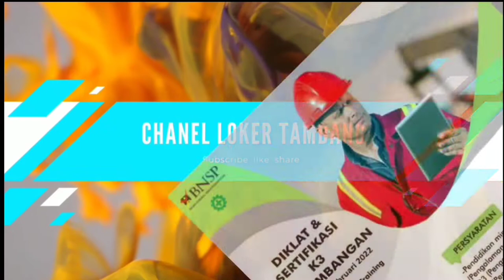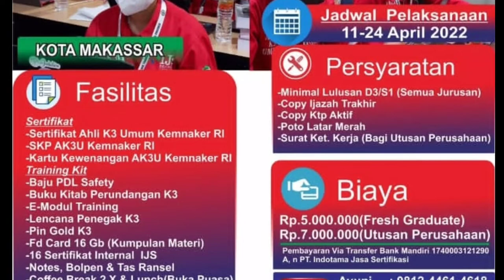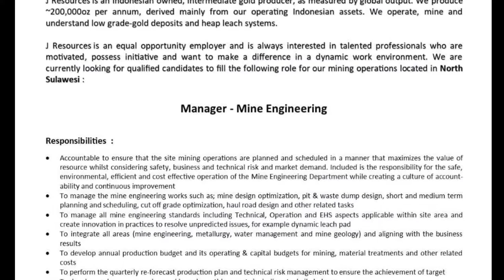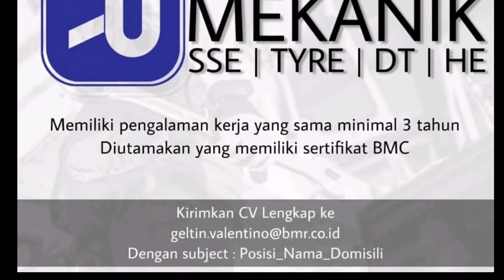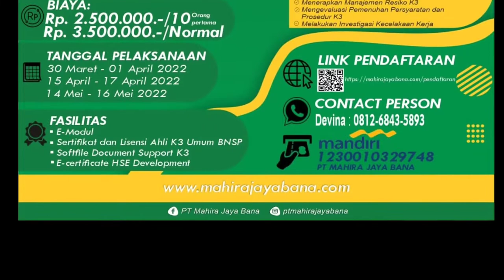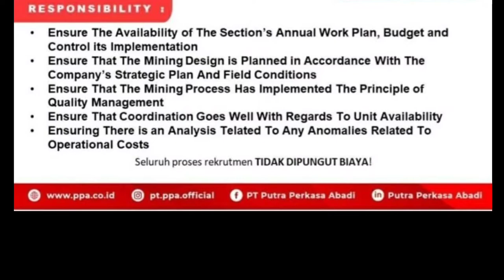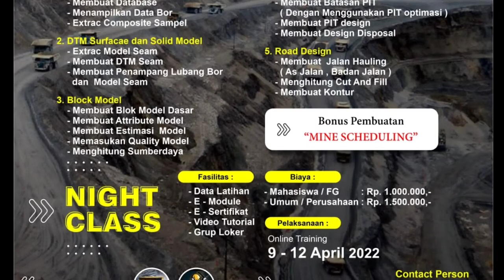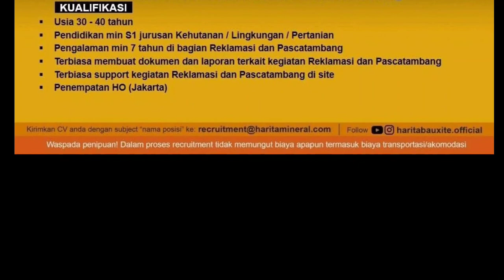lowongankerja bagian 8 | 11 brosur.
Hallo rekan rekan semua selamat datang di chanel loker tambang. Pada kesempatan kali ini admin berbagi info  beberapa loker periode  april 2022 di areal tambang di seluruh indonesia.
Perlu diketahui bahwa setiap perusahaan akan memberikan lowongan kerja kepada semua orang. dengan kualifikasi yang di harapkan oleh perusahaan dan memiliki profil kerja yang profesional yang dapat diisi secara optimal.